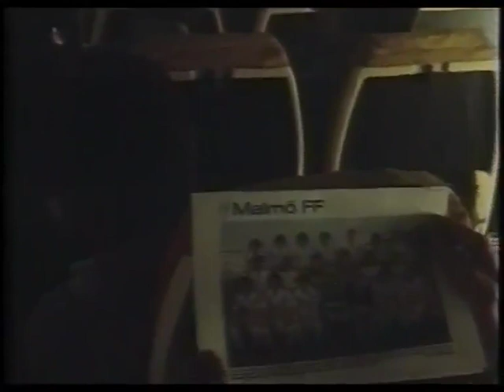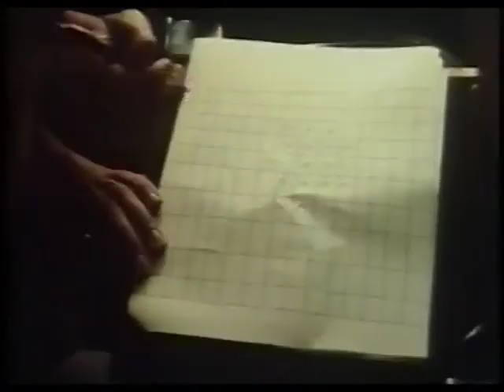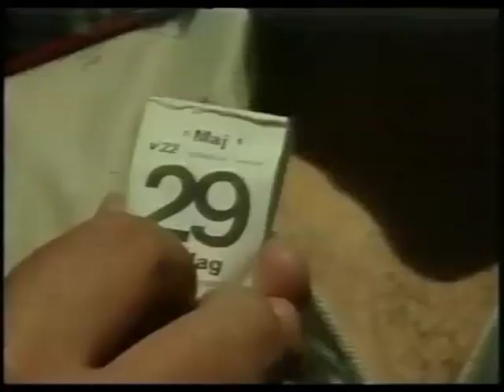Vägen till München 1979 [1/2] LÄNK TILL DEL 2 I BESKRIVNINGEN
Om Malmö FF:s europaäventyr '78-'79, från Mitt Hjärtas Malmö vol. 9